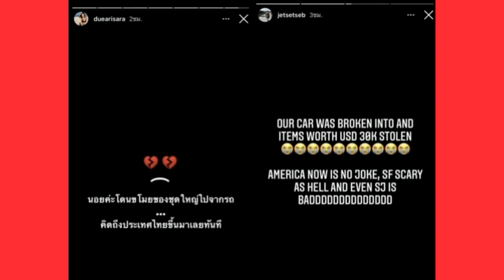เที่ยวปนทุกข์ ดิว อริสรา รมณ์บ่จอย เจอโจรขโมยขนไปเป็นล้าน